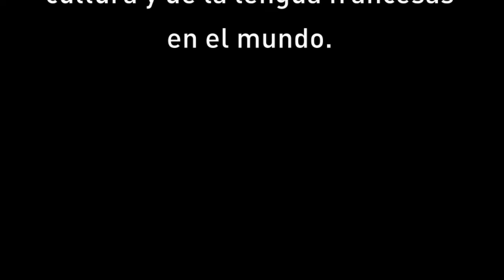Charla con inmortales 2 - Ciclo de conferencias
Vídeo sobre: Charla con inmortales2